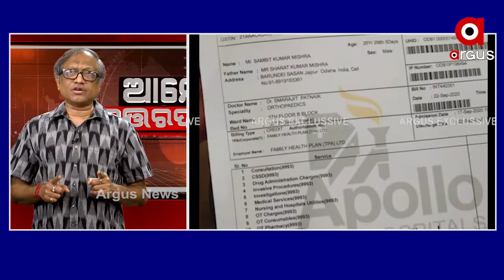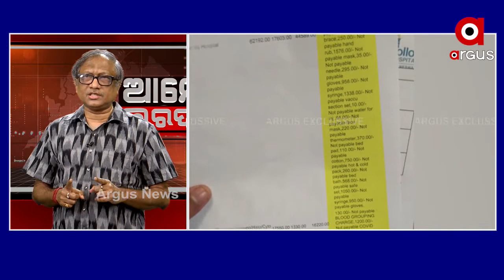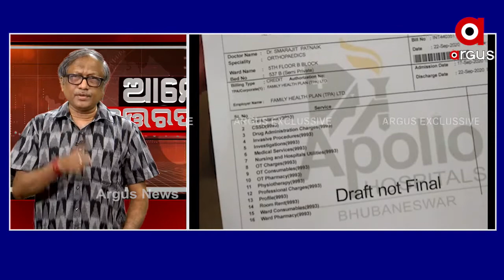ଆମେ ଉତ୍ତରଦାୟୀ....We are Answerable